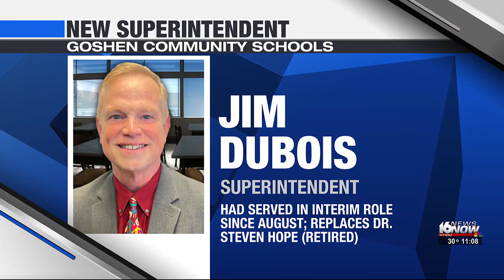Goshen Community Schools names new superintendent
It’s official: Goshen Community Schools welcomed their new superintendent on Monday.